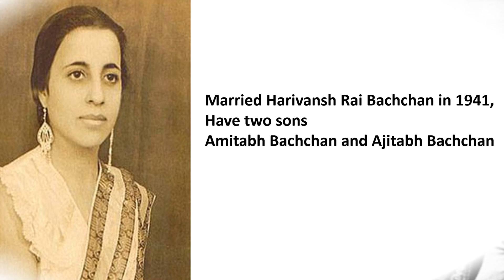Remembering Teji Bachchan Ji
A compilation of images from life of Teji Bachchan, mother of Amitabh Bachchan on her birth anniversary - 12th August. She left us for the heavenly abode on 21st Dec 2007.